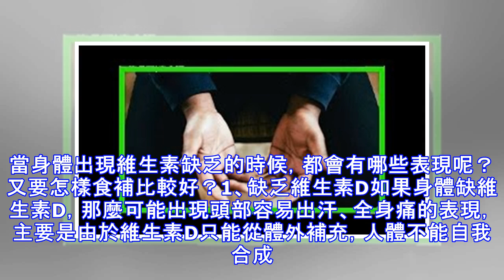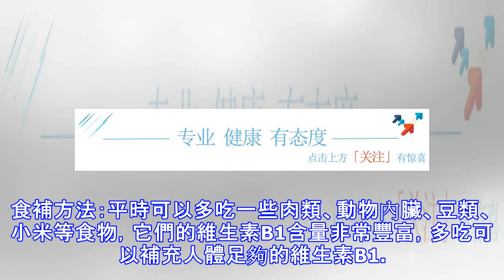身體缺乏維生素，各種毛病多缺哪種？怎麼補？一篇文章說清楚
維生素是人體所必需的營養物質，雖然需要的量不多，不過一旦身體出現缺乏，便會發生重要的影響，產生許多不良的反應。而且每一種維生素缺乏的癥狀表現又會不一樣，比如會有夜盲症、消瘦、乏力等癥狀。維生素的缺乏，會給身體造成很多的困擾，可能會使免疫力下降，還有可能會導致一些疾病問題。那麼。當身體出現維生素缺乏的時候，都會有哪些表現呢？又要怎樣食補比較好？1、缺乏維生素D如果身體缺維生素D，那麼可能出現頭部容易出汗、全身痛的表現，主要是由於維生素D只能從體外補充，人體不能自我合成。並且維生素D還據有加快骨骼發育、保護牙齒的作用。食補方法：一般的食物維生素D含量很少，較多的食物主要有海產魚類，比如鮭魚、沙丁魚...